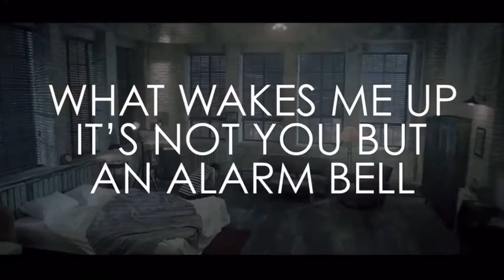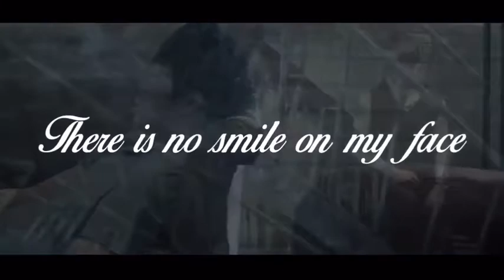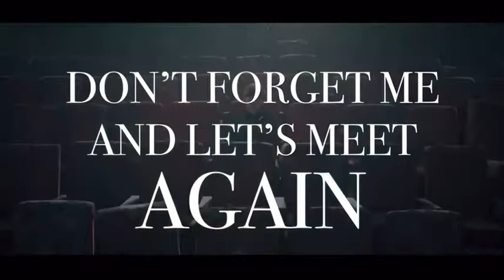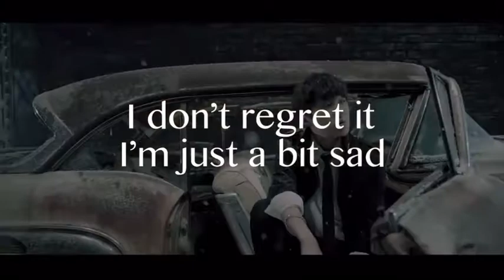YG subtitles empty by winner